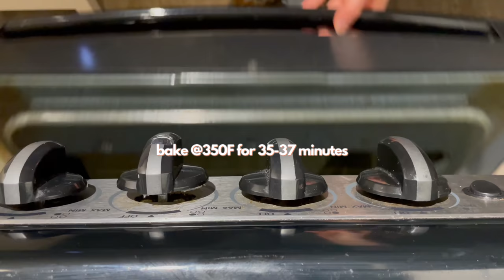*VLOG* day in the life + what I eat in a day ( life update + easy vegan meals & dessert )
Hey friends! 🌞 I love a good 'day in the life vlog' where you guys get to hangout with me and I get to update you with whats going on with me and my life! Plus I always love to share yummy easy vegan meals and desserts!

What I use to film : iPhone 12 Pro
What I use to edit:  iMovie ( on my Macbook )
Microphone: Razer Seiren Mini

Chocolate loaf recipe :
3/4 cup whole wheat flour
1/2 cup oat flour
1/4 cup cocoa powder
1/2 tsp baking powder
1 tsp baking soda
1 tsp salt
2 ripe bananas
12 dates ( small )
1/2 cup soya milk
1 tsp vanilla
1 tsp coconut oil
1/3 cup chocolate chips ( more for topping )
handful crushed walnuts ( also for topping )

- boil water, pour over pitted dates and allow to see for 10-20 minutes

- in a large bowl add dry ingredients ( whole wheat flour, oat flour, baking soda, baking powder, salt and cocoa powder ) and whisk until combined

- in a blender or food processor add bananas, drained dates, soya milk, vanilla and coconut oil. Blend until completely smooth

- pour blended mixture into dry ingredients and mix until almost combined, add chocolate chips then finish mixing.

- line a 9x6 pan with coconut oil and put the mixture in it. spread it out then top with more chocolate chips and walnuts.

- Bake for about 35-37 minutes